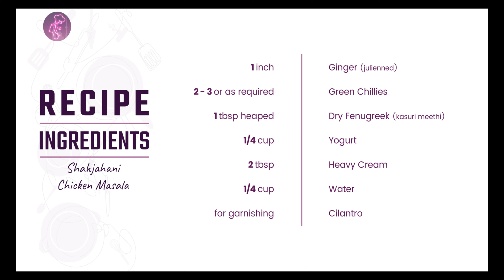Shahjahani Chicken Masala Recipe | A Royal Mughalai Murgh Dish with Rich and Creamy Gravy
Bone-in chicken marinated with few spices, lemon juice, ginger & garlic paste, slowly cooked in a gravy made of onion, tomato, cream & yogurt, flavoured with Nigella Seeds, dried fenugreek leaves and some spices topped with Cilantro, Green Chillies & some julienned Ginger.

This rich, creamy and flavoursome Chicken Masala recipe goes so well with rice, roti, naan or paratha & turns out to be absolutely finger-licking!!!

Ingredients:

For Marination:

Chicken (Karahi Cut or cut in 12 pieces)      1 full
Red Chilli Flakes                                                1/2 teaspoon
Turmeric Powder                                              1/4 teaspoon
Crushed Cumin seeds                                       1 tablespoon
Lemon Juice                                                       1-2 tablespoons

For Gravy/ Curry:

Onions                                                                 2 small or 1 medium sized
Tomatoes (peeled)                                            3-4
Oil                                                                         1/3 Cup
Nigella Seeds (kalonji)                                       1 tablespoon
Ginger (julienned)                                              1 inch
Green Chillies                                                      2-3 or as required
Dry Fenugreek (kasuri meethi)                        1 tablespoon heaped
Yogurt                                                                  1/4 cup
Heavy Cream                                                       2 tablespoons
Water                                                                   1/4 cup
Cilantro for garnishing

About Me:

Desi Foodie Abroad is about Life of a Desi Food lover living in Canada with passion and love for cooking. Here you can discover and learn to Cook authentic local Cuisines like Pakistani, Indian, Chinese, Thai, Italian, Spanish, Continental, Western, Arabic, Mexican & Fusion Food Recipes.

Focus is to make cooking fun, easy and uncomplicated without too much hassle. This Food Recipe Channel covers all food groups including Chicken, Sea Food, Meat, Vegetables, Pulses, Legumes, Rice, Pasta, Noodles etc. for all types of foodies.

So let’s make cooking fun together!